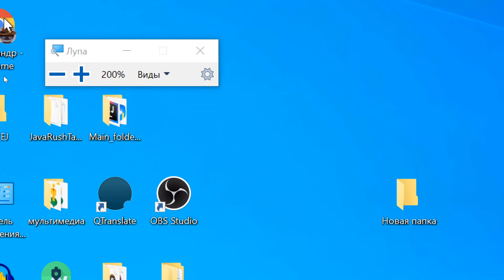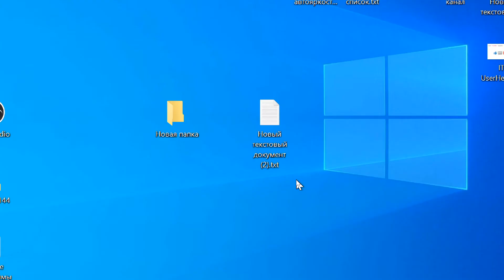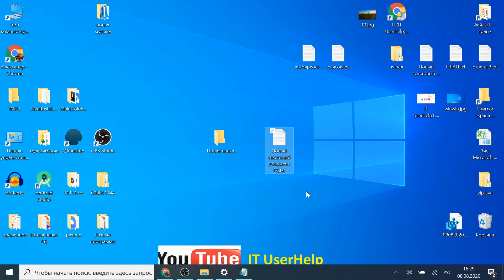Экранная лупа в Windows как Пользоваться как Включить